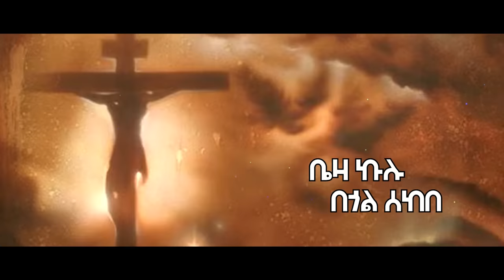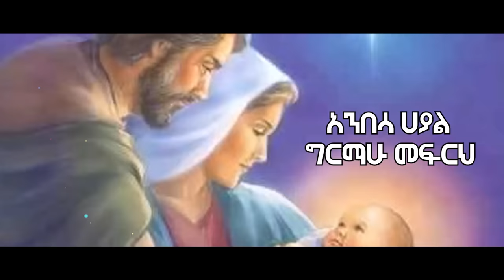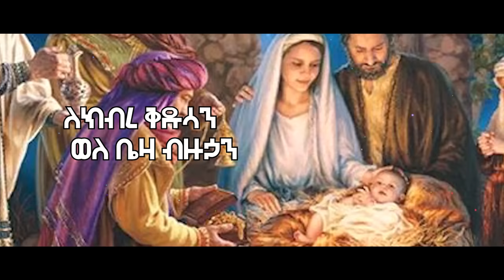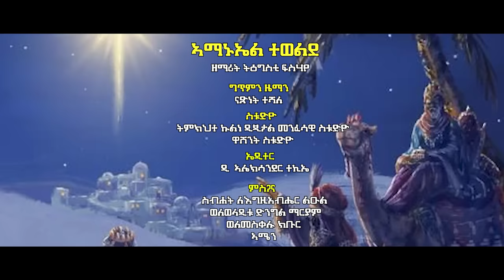Amanuel Tewelde : Zemarit Tiegsti Fssehaye - Orthodox Tewahdo Mezmur 2023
Zemari Bereket Tikue
 Zemarit Mari Alem
Zemarit Hermela Yehisho
Zemari Filmon Yebyo

© ሰላም ነዚ ቪድዮ ካብ’ዚ ዳውንሎድ ምግባር ንዘመሪቲ ብዙሕ ጉድኣት ሰለ ዘለዎ ዳዉንሎድ ምግባርን ብኢድ ወንካ ምዝርጋሕ ክልኩል እዩ ተኪልኩም ሸር ብምግባር ሊንክ ብምስዳድ ክትሕግዙና ከምእዉን Subscribe ብምግባር ክትድግፋና ብሰናይ ይቅሬታ ክንሕብር ንፍትዉ።

eritrean music
begena mezmur
daniel kibret
orthodox sibket
tewahido church
ethiopian news
orthodox tewahido
Debesey Mezmur
Teahdo mezmur
Addis Ababa
Amharic Mezmur
Tigrinya mezmur
Ethiopian orthodox
Eritrea orthodox

eritrean music
begena mezmur
daniel kibret
orthodox sibket
ethiopian news
orthodox tewahido
Addis Ababa
Amharic Mezmur
Tigrinya mezmur
Ethiopian orthodox
Eritrea orthodox
Hidmona
new eritrean movie 2020
Debesey Mezmur
Teahdo mezmur
nihemia
music eritrea
eritrea music
comedy of eritrea
eritrea comedy
hidmona comedy
warwarta
eritrean film
eritrean comedy
eritrean movie
hdmona tv
habesha comedy
habesha music
HDMONA NEBARIT
Mahlet
Eritrean
ethiopian orthodox mezmur new
Bereket
tewahido church
amharic mezmur
Shegye Shegitu
best music
New Eritrean Music 2020
Ethiopia music
Rora
New ethiopian tigrigna
admas
Amharic
Tigray
ATA